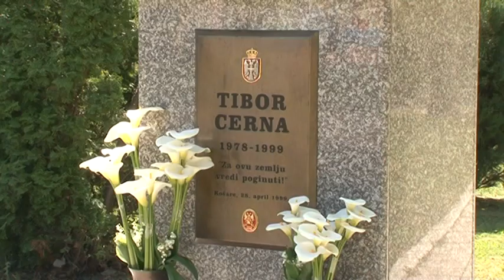Cérna Tiborra emlékeztek Torontálvásárhelyen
Április 28-án   a košarei csata befejezésének 21. évfordulója alkalmából  Torontálvásárhelyen megkoszorúzták a koszovói harcokban elesett Cérna Tibor mellszobrát.